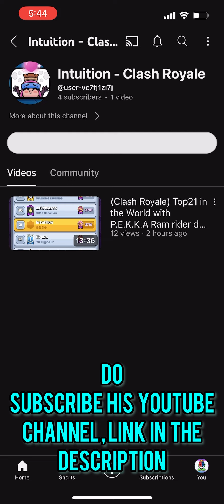Top 20 with*New*Pekka Evolution Deck.!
In this Video You guys will see top 23 in path of legends with Pekka Evolution Deck with RamRider and Void Spell in it.

Time Stamps -
00:00 - Intro
00:31 - Pekka RamRider Deck
03:45 - MegaKnight Evolution Deck
06:52 - Goblin Drill Deck
10:08 - Goblin Giant Double Prince Deck
13:14 - Pekka Evolution Deck
17:36 - MegaKnight RamRider Deck
21:21 - Golem Beatdown Deck